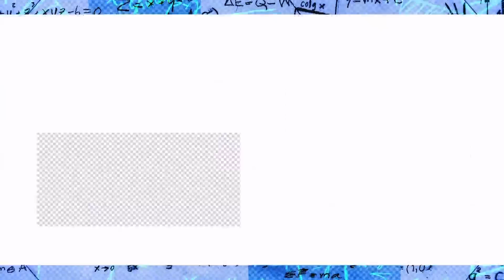วิทย์ วี่ วิทย์ วิทยาซ่า ตอน..ดาว วิ้งค์ วิ้งค์ วันที่ 15 กันยายน 2558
รายการที่จะปฏิวัติ ประยุกต์วิทยาศาสตร์ ให้กลายเป็นเรื่องสนุก
ค้นหาคำตอบได้ในรายการ วิทย์ วี่ วิทย์ วิทยาซ่า
ออกอากาศทุกวันจันทร์ - ศุกร์  เวลา 19.55 น.  เริ่ม 3 สิงหาคม 2558 ทางช่อง GMM25
พิธีกร  ฟรอยด์ ณัฏฐพงษ์ ชาติพงษ์